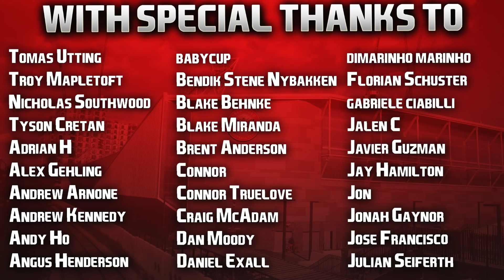FIFA 22 | Career Mode | #32 | Champions League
Brentford in the big time? ... WHY NOT?!?! 🙏🏻

Hope you've all had a fantastic week guys. Four episodes this weekend? You already know! 👊🏻

| SOCIAL LINKS |